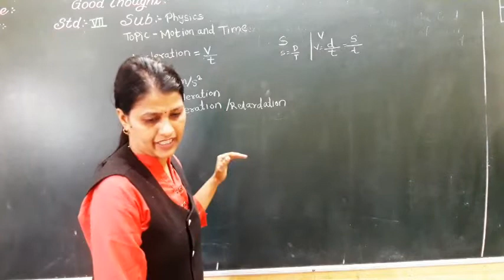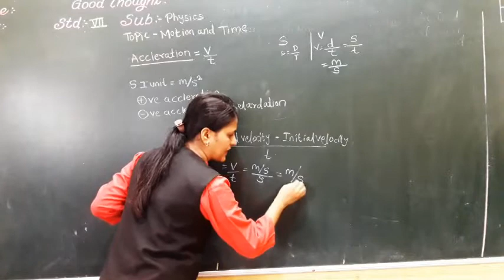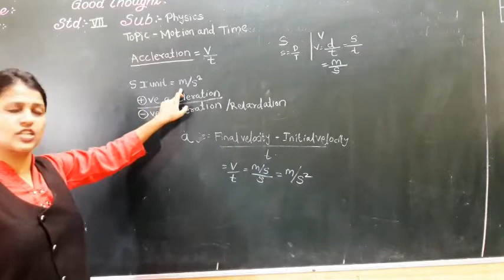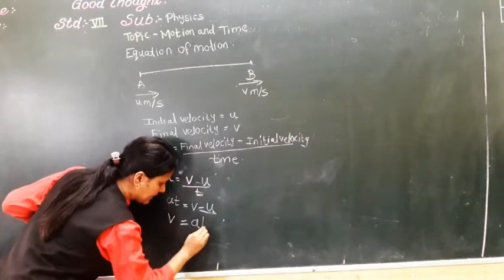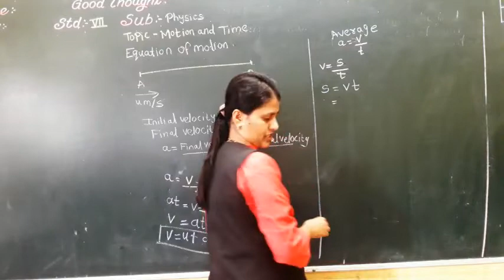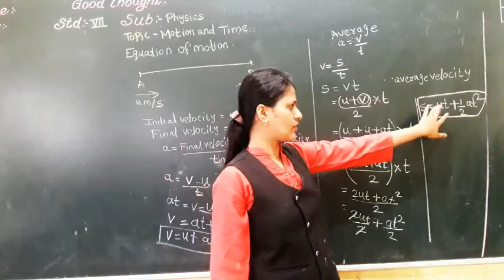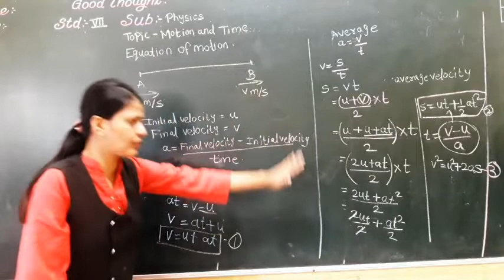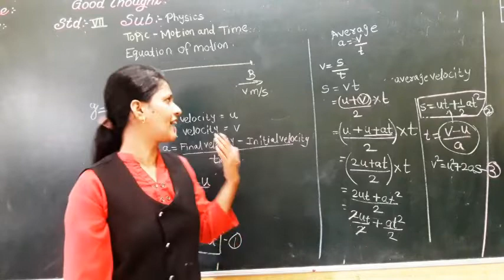Class 7 PART 4 MOTION AND TIME